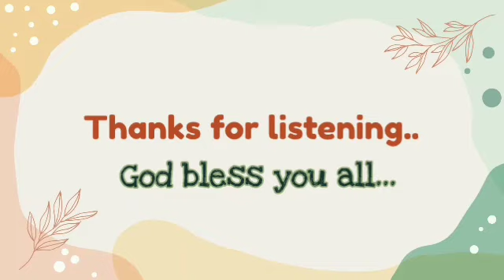ARC - Part 13 - Book of Romans || റോമാക്കാർക്ക് എഴുതിയ ലേഖനം ഭാഗം 13 || Bro. Chase Joseph